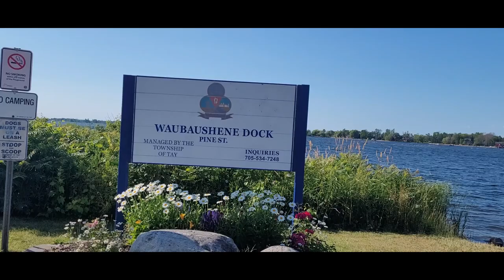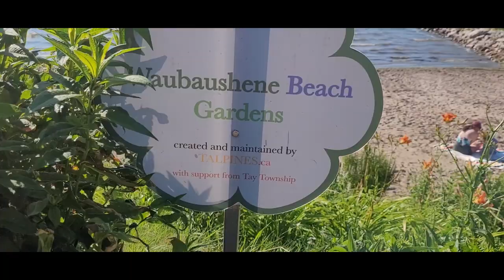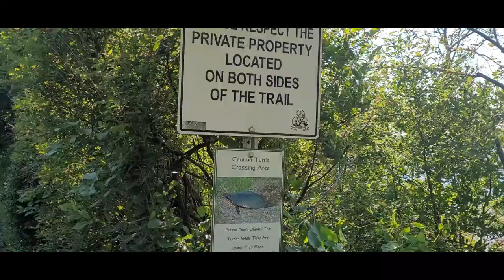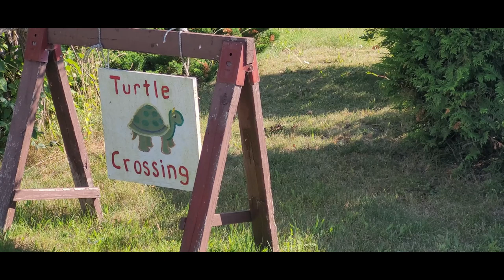Waubaushene Beach , Waubaushene Dock . Waubaushene, Ontario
Please connect and support to my members.